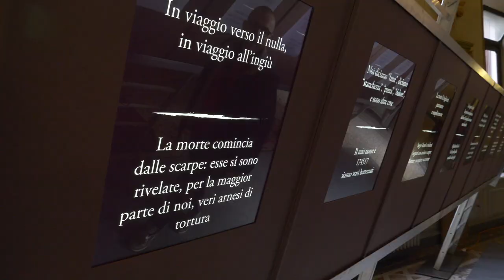Giornata della memoria celebrata con le scuole alla mostra "I mondi di Primo Levi"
Con la visita di quattro scolaresche alla mostra “I mondi di Primo Levi". Una strenua chiarezza” è stato celebrato stamani a Palazzo Dal Pozzo della Cisterna il Giorno della Memoria. La mostra, curata dalla Città Metropolitana di Torino e dal Centro internazionale di studi “Primo Levi” nell'ambito delle celebrazioni per il centenario della nascita dello scrittore e scienziato torinese, è prorogata sino a venerdì 31 gennaio.